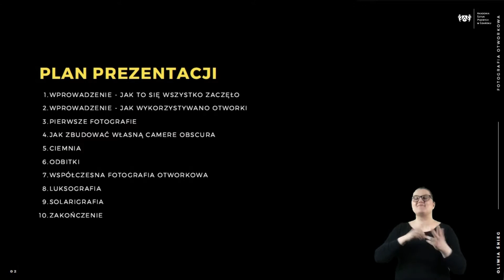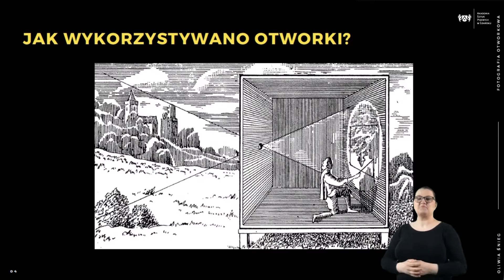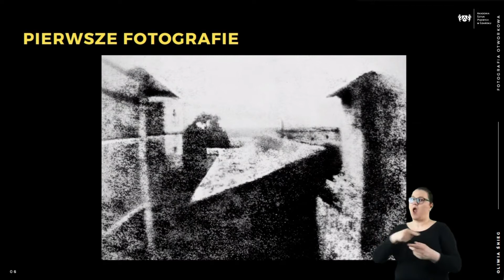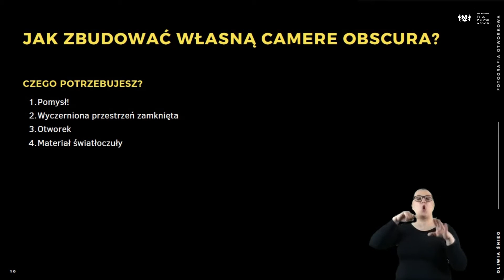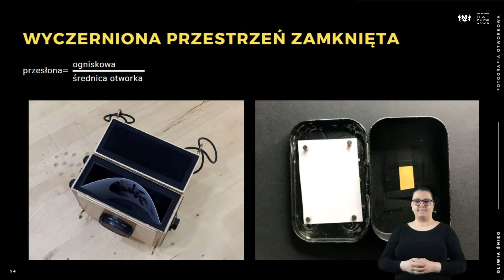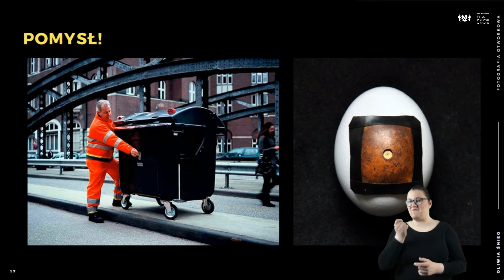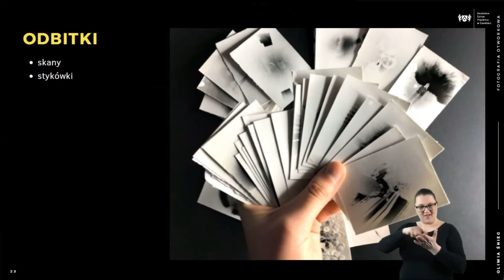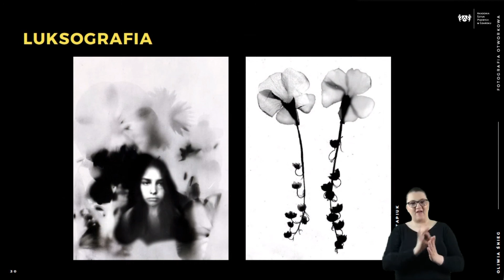Camera Obscura – wprowadzenie w temat fotografii otworkowej./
Fotografia otworkowa to najstarsza technika fotografii analogowej; która dzięki nieskończonej głębi ostrości, nietypowej perspektywie i długiemu czasowi naświetlania, pozwala puścić wodze fantazji i stworzyć nietuzinkowe prace. Używając najprostszych środków jesteśmy w stanie stworzyć niebanalne fotografie.
Prowadzenie: Oliwia Śnieg/Koło naukowe Obiektywni
Tłumaczenie PJM: Marta Jaroń

Camera Obscura – an introduction to pinhole photography.
Pinhole photography is the oldest technique of analogue photography; which thanks to its infinite depth of focus, unusual perspective and long exposure time, allows you to let your imagination run wild and create extraordinary works. While using the simplest means, we are able to create original photographs.
SPEAKER: Oliwia Śnieg/Obiektywni [The Objective] scientific circle
Polish Sign Language interpreter: Marta Jaroń